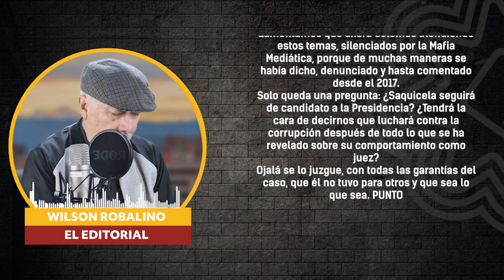✍🏽 Editorial l "Iván Saquicela quiere ser Presidente con denuncias de corrupción"🎧